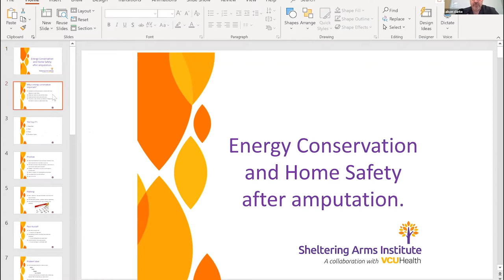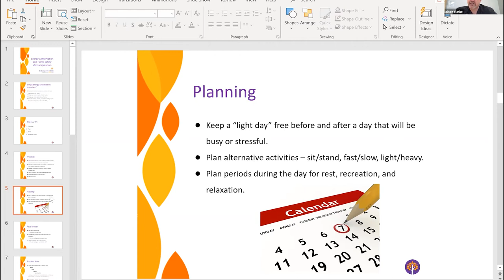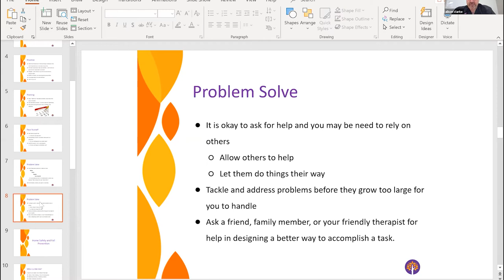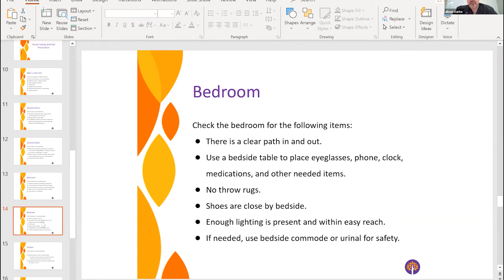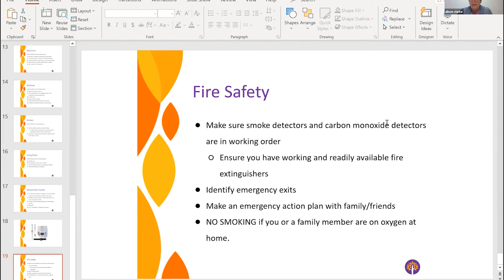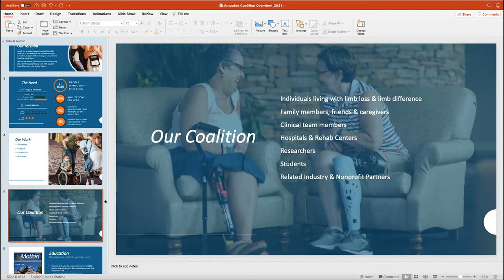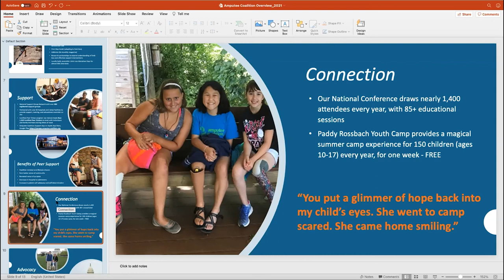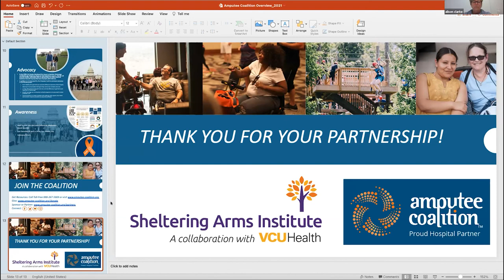Energy Conservation & Home Safety After Amputation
By: Chris Andersen, OTR/L – Clinical Lead Multi-Specialty Unit

This presentation's topics include:
To explain the importance of energy conservation
To define the 4 Ps: Prioritize, Plan, Pace and Problem-Solve
To increase awareness of potential safety hazards within the home setting